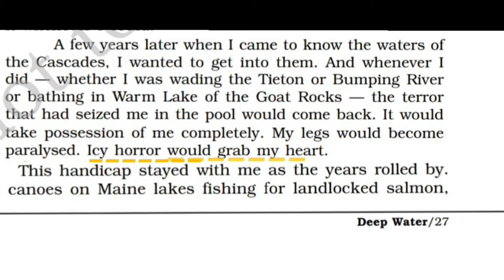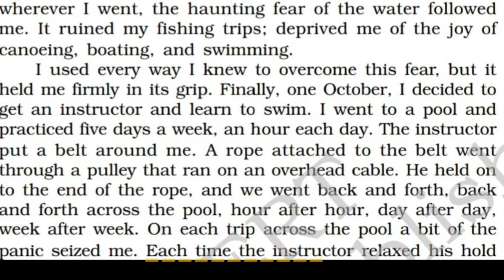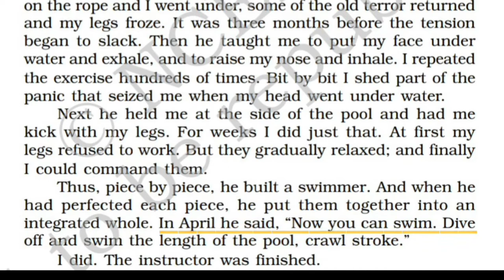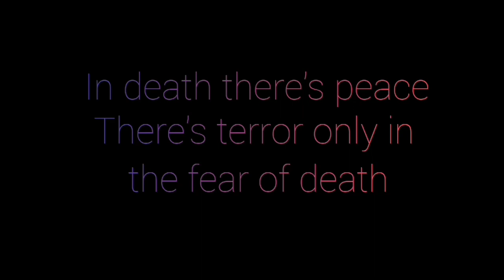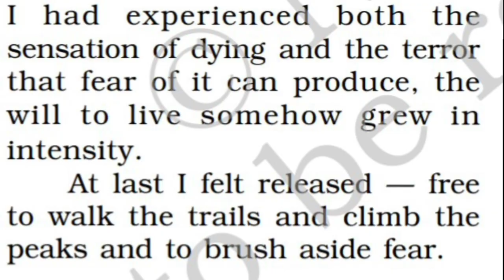Deep Water(lecture 2)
Deep Water
class 12 Flamingo
William O Douglas